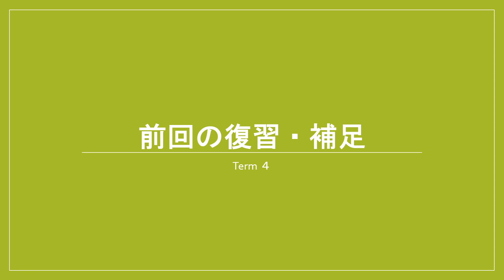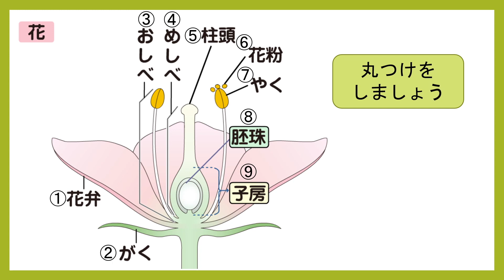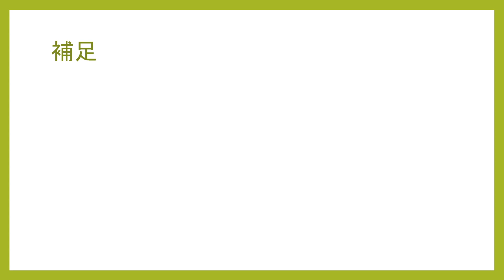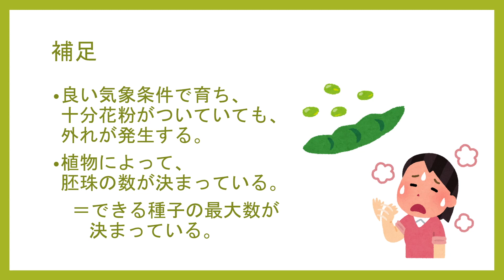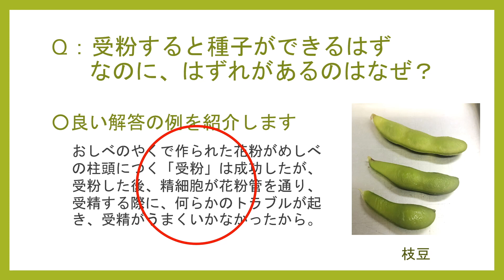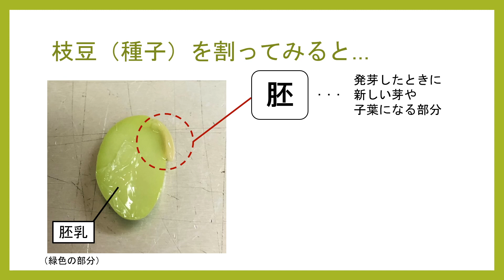1年 科学 VM5月21日動画①前回の復習・補足